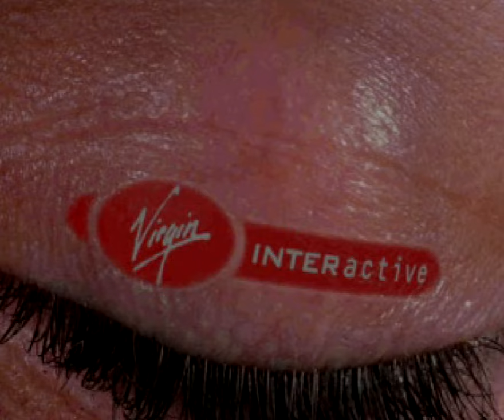Thrill Kill (Gameplay) PlayStation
Gameplay of the unreleased PS1 title, Thrill Kill. Captured on real hardware.

00:00 Opening
01:12 Insane Asylum
03:46  Chamber of Anguish
06:14 Slaughterhouse of Flesh
09:09 The Crematorium
11:49 Sewer of Styx